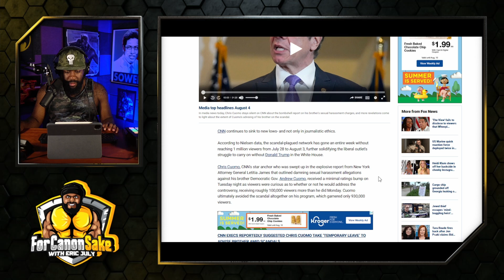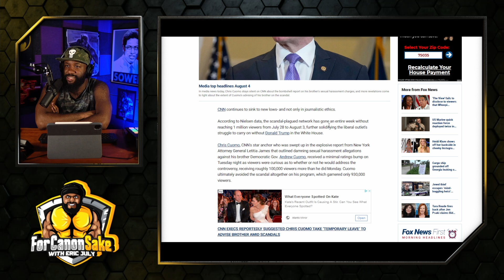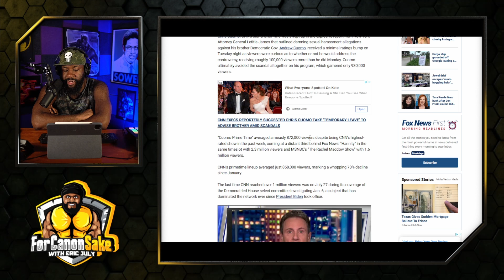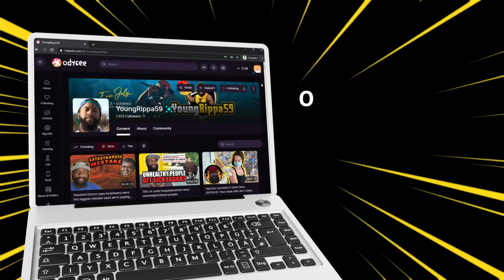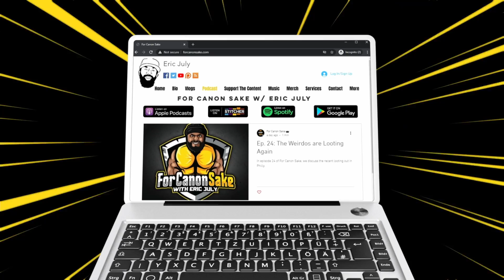CNN viewership is TANKING.